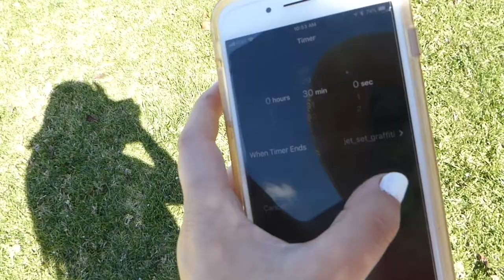MY EXERCISE ROUTINE 2018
Hiii, It's Bianca. I'm sharing you guys my exercise routine! I exercise 4-5 times per week. See ya! give this video 20 likes and let's reach up to 400 subscribers! 😀😀😃

Comment: Do you exercise, if so, what do you do to stay in shape?

♡Q&A♡
How old are you?: 19, I have autism.
What do you edit with: iMovie on MacBook Pro
What camera do you use? Panasonic Lumix Leica